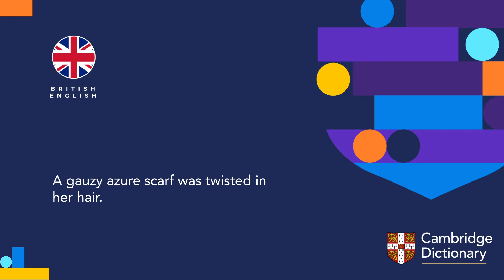How to pronounce azure (adjective) | British English and American English pronunciation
Learn how to pronounce "azure" in British English and American English. Hear the pronunciation of the word on its own and in example sentences.

Look up the meaning of “azure” and thousands of other words and pronunciations for free in the Cambridge Dictionary